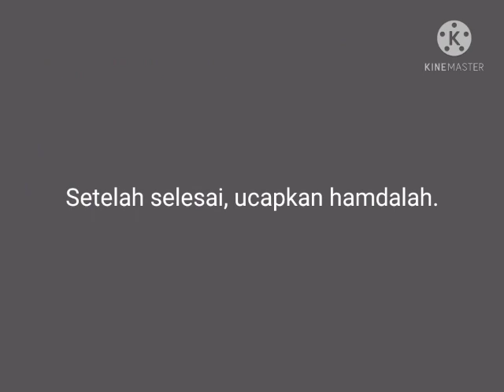Gerak dan Lagu Kupu-kupu (SBdP level 2 pertemuan ke-3)